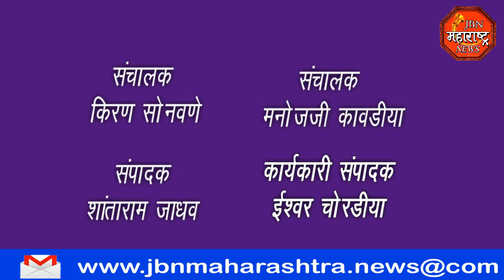jbn maharashtra news jalgaon